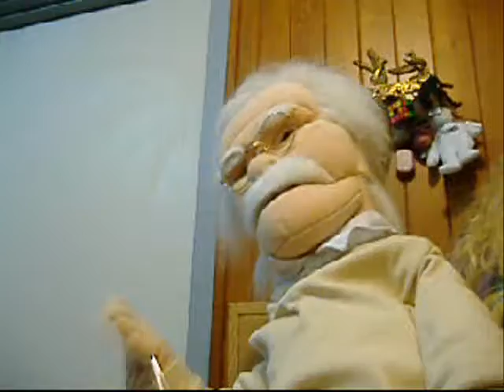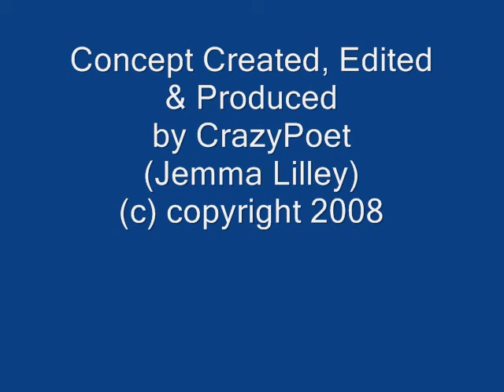THE TWO CRAZYS AUSSIE ADVENTURE PUPPET SHOW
Crazypoet introduces Crazy Sue and Jason to one of her new puppet family members - Mr Gerald Atrick! Is there a romance blossoming between them? You'll have to watch and find out :)